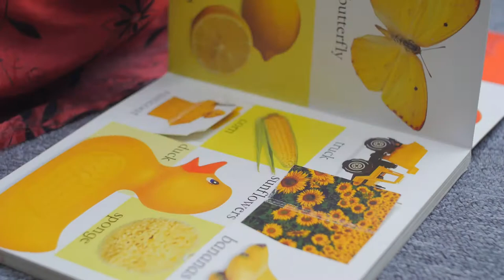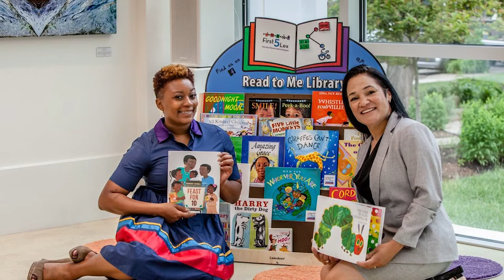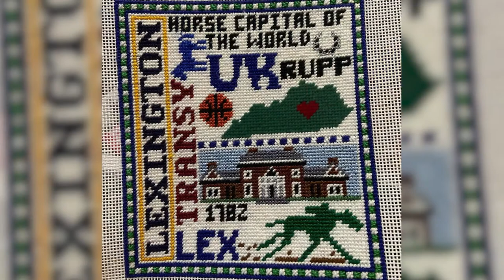Unapologetically Woman Episode 14 - Kelli Parmley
On this episode of Unapologetically Woman, we sit down with Kelli Parmley and learn about her efforts to increase literacy and opportunities in Lexington.